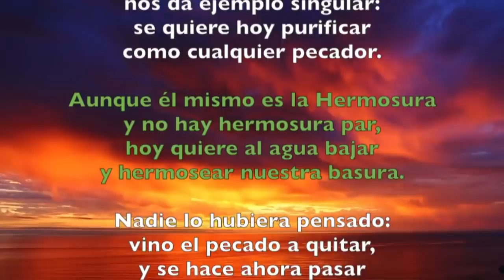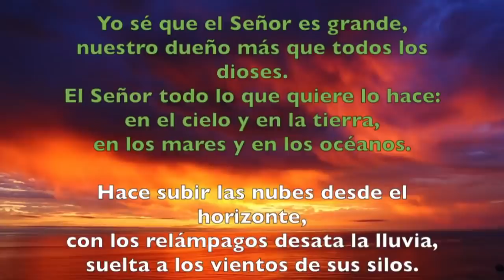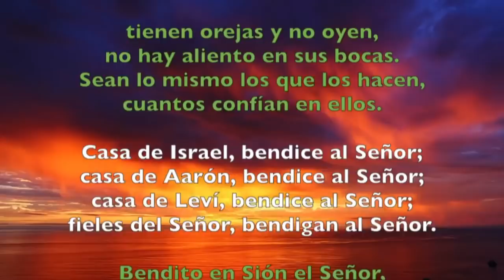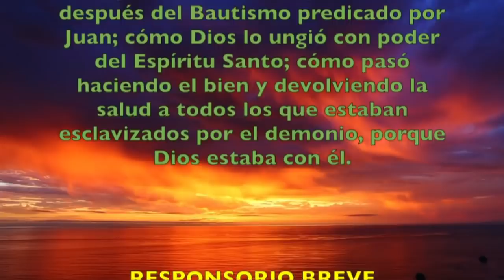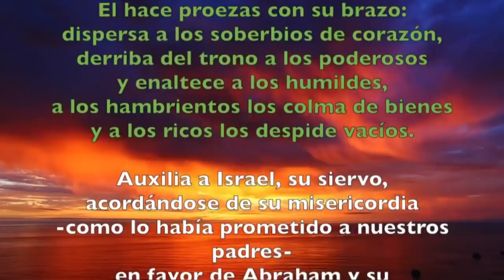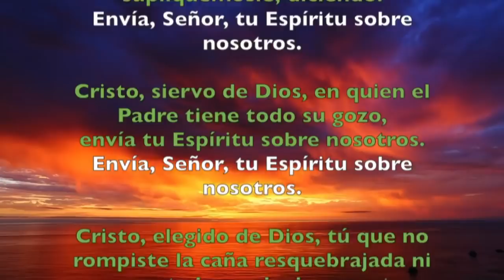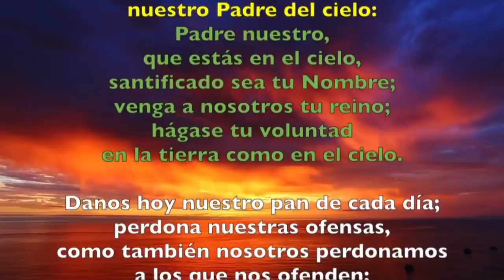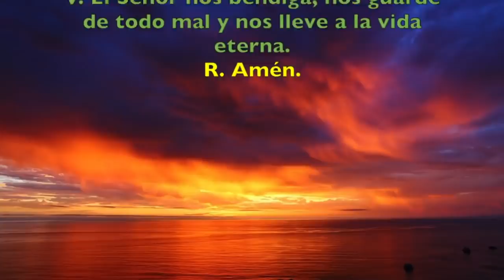Oración de la tarde (I Vísperas), FIESTA DEL BAUTISMO DEL SEÑOR | Padre Sam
BAUTISMOS DEL SEÑOR